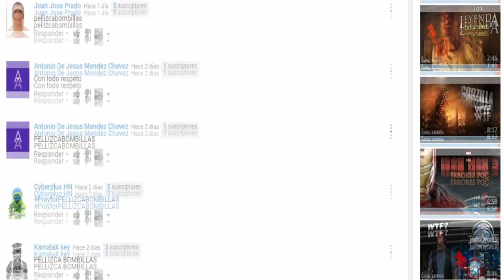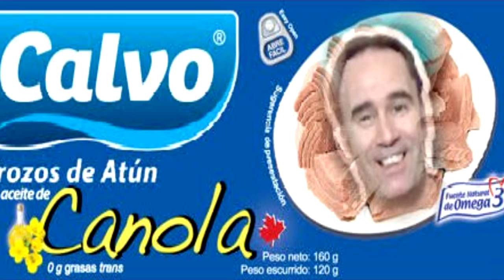Los mejores Memes del Canal Random